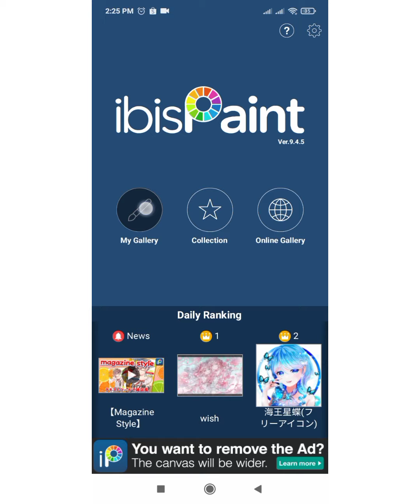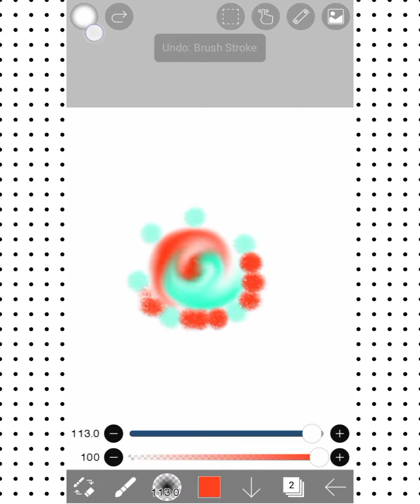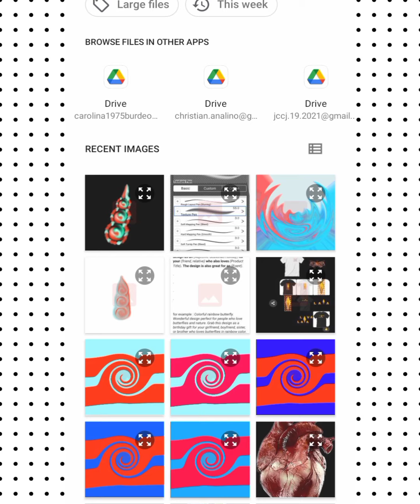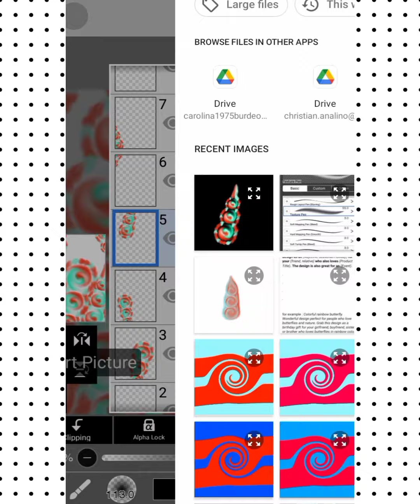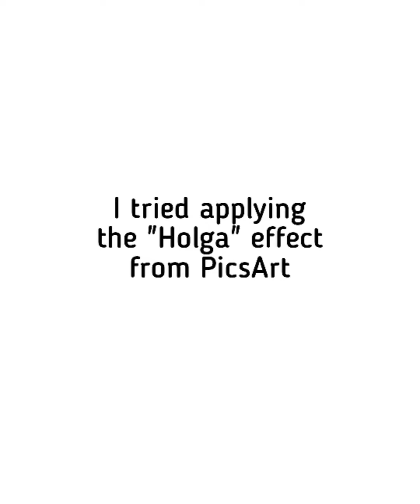How I made digital smudge arts using Ibis Paint X Android app and PicsArt | Analino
*** My designs are made for the sole purpose of glorifying my God YHWH. ***

A blessed day!

Hope you will buy one of my designs. 😁

• Music (title: Dear Autumn) by ‎@TELL YOUR STORY music by ikson™

May God YHWH bless y'all always! 🤍